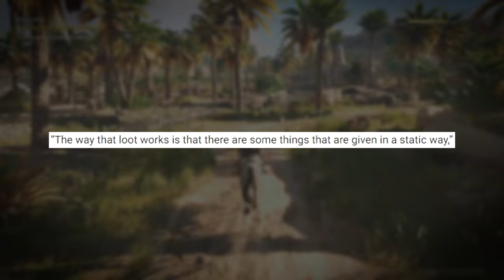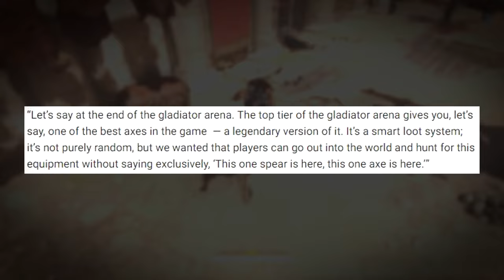Assassin's Creed Origins | NEW DETAILS! - Smart Loot System & Interview With Ashraf Ismail!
▶So yesterday, there was a small piece of information regarding the Smart loot system of Assassin's Creed Origins. Stevivor did an interview with Ashraf Ismail, they talked mainly about the new Smart Loot System that is going to be in the game.

▶Social Media Links:
▶Add me on Snapchat: LongEaredJerboa